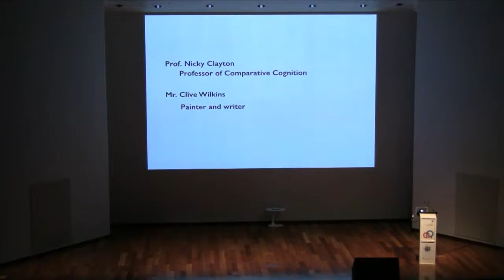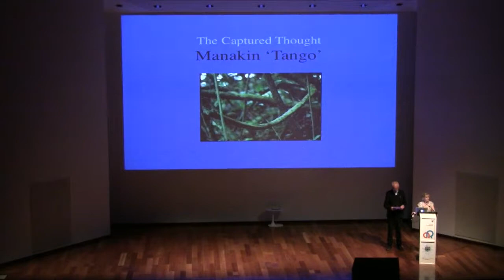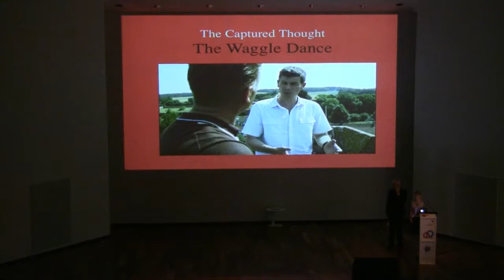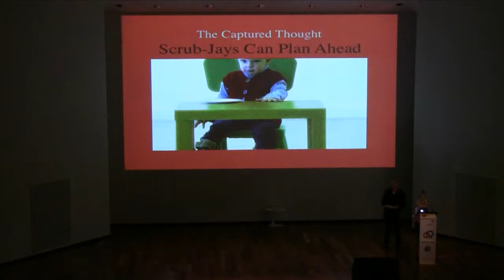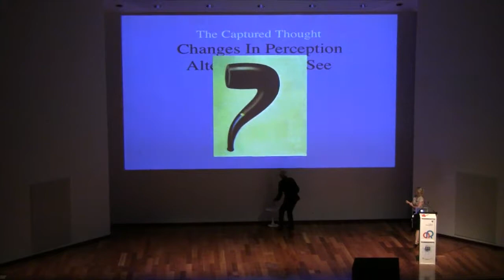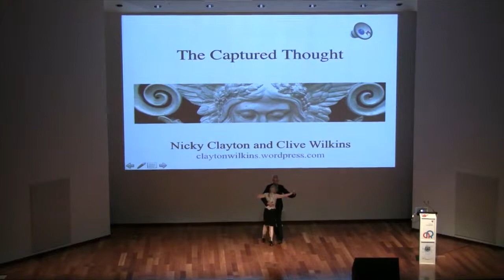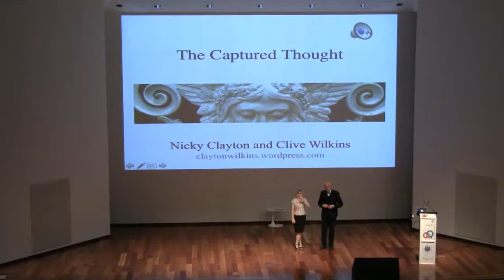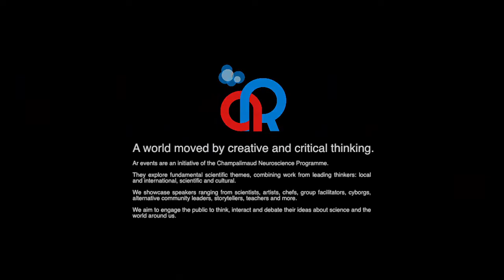DançAr: Dancing your words away - Nicky Clayton and Clive Wilkins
Nicky Clayton and Clive Wilkins' seminar at the 20th Ar event at the Champalimaud Centre for the Unknown on April 26th 2014.